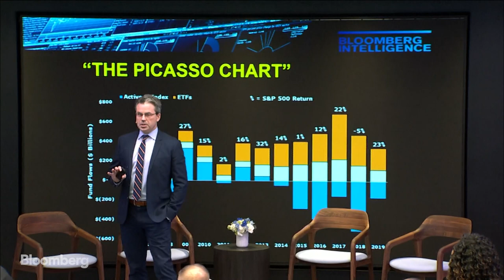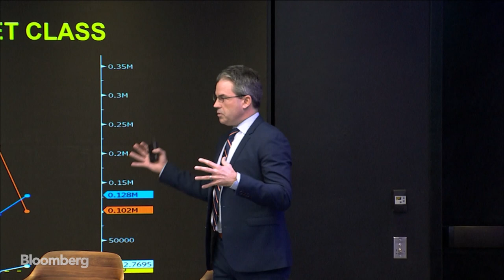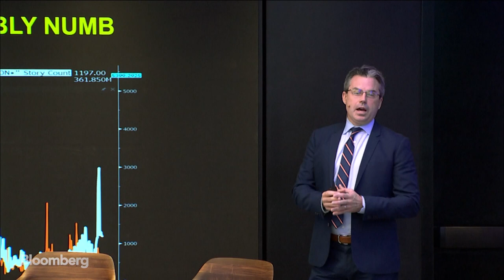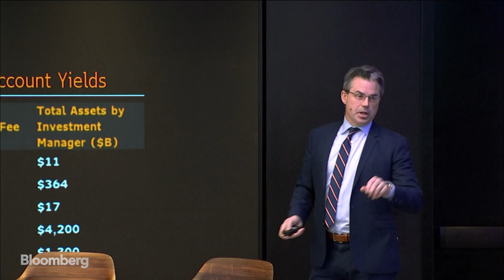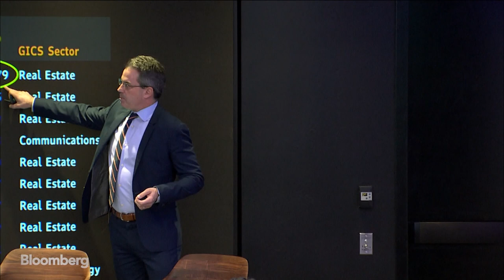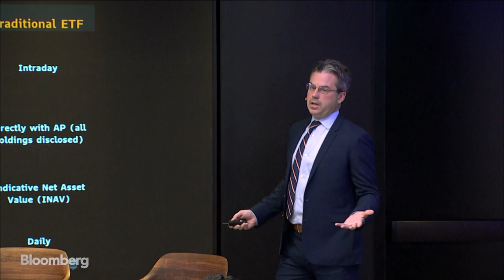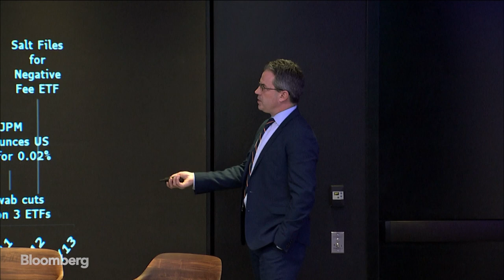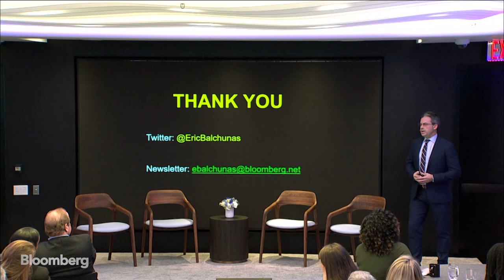Bloomberg Intelligence: ETF Trends to Watch in 2020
Nov.20 -- Bloomberg Intelligence Senior ETF Analyst Eric Balchunas presents on ETF trends to watch at the Future of Investing in New York.